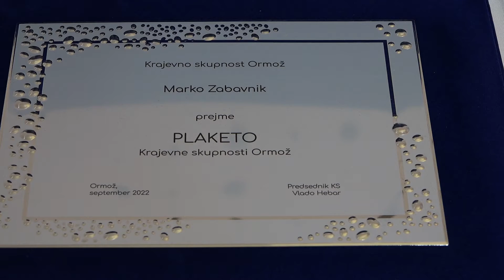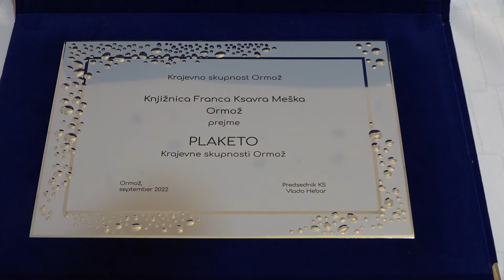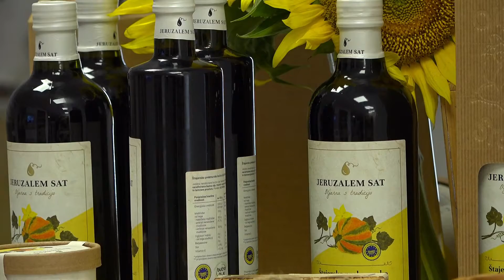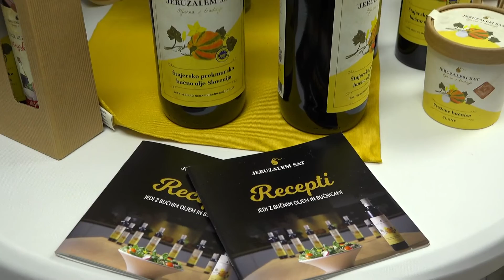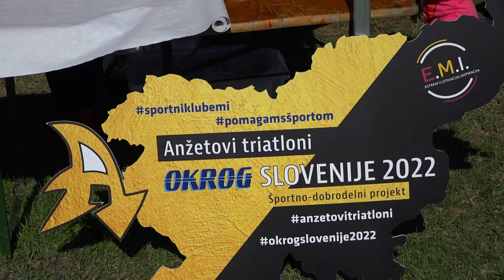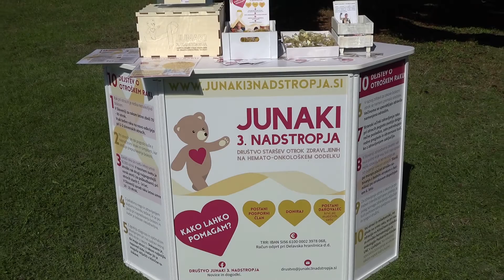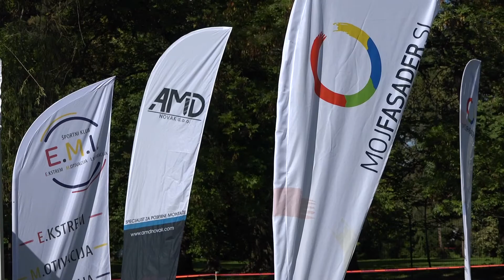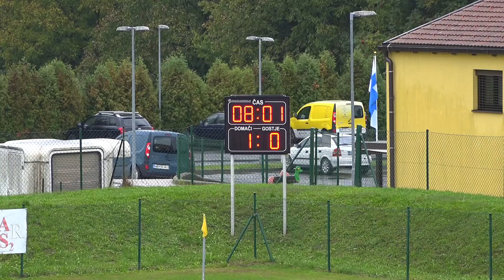Utrip Ormoža, 22. 9. 2022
Iz vsebine:
Mesec september sta v občini Ormož zaznamovala dva Krajevna praznika, in sicer Krajevni praznik KS Ivanjkovci in Krajevne skupnosti Ormož. V času krajevnih praznikov običajno pripravijo tudi proslave, ki so priložnost, da zaslužnim krajanom podelijo priznanja in plakete. Najprej poglejmo, kdo so dobitnik priznanj letos bili v Ivanjkovcih:

2. Tudi v Krajevna skupnost Ormož je praznovala. Na osrednji proslavi so zaslužnim krajanom podelili priznanja in plakete Krajevne skupnosti.  Letos je priznanja prejelo 10 krajanov, med temi je bilo 5 šolarjev:

3.   Tradicionalno drugo soboto v septembru so v Oljarni Središču ob Dravi pripravili Dan odprtih vrat.  V času dogajanja so gostje lahko poskusili dobrote z bučnim oljem in degustirali različne okuse bučnega olja in praženih bučnic ter izbirali med ponudbo lokalnih ponudnikov:

4.  Iz Gradišča v Svetem Tomažu pa prihaja KLIC na pomoč. Družina Plejnšek se znašla v finančni stiski, saj zdravljenje njihove Mie presega družinski buđet.  Pomagajmo po svojih moče:

5. Prvo soboto v septembru je na ormoškem letnem kopališču v organizaciji Javnega zavoda za turizem, kulturo in šport potekala prireditev ADIJO POLETJE, ki so jo združili z zaključkom vseslovenskega športno-humanitarnega projekta OKROG SLOVENIJE 2022 – ANŽETOVI TRIATLONI, ki ga je izvajala ekipa športnika Bogomirja Dolenca. Organizatorji so pripravili pester celodnevni športno-animacijski program, in ga izpeljali po načrtu,  kljub temu, da je udeležba bila skromna. Zbrane športnike oziroma udeležence smo obiskali dopoldne, tik preden so se odpravili na kolesarjenje:

6. Med prireditvami v okviru krajevnega praznika Krajevne skupnosti Ormož je bila tudi Retrospektivna razstava del članov Likovno kulturnega društva LIKUDO. Razstavo je skupaj z Društvom pripravil Pokrajinski muzej Ptuj-Ormož, enota Ormož. Slovesnost ob otvoritvi razstave je bila prijeten kulturni dogodek:

7.   Za konec pa nas pot vodila še na nogometne zelenice. Ormoški nogometaši so v derbiju 4. kroga doma premagali ekipo Pragerskega. Po uvodni odobritvi terena, ki zaradi dežja res ni bil najboljši,   s strani sodniške trojke se je tekma lahko začela…